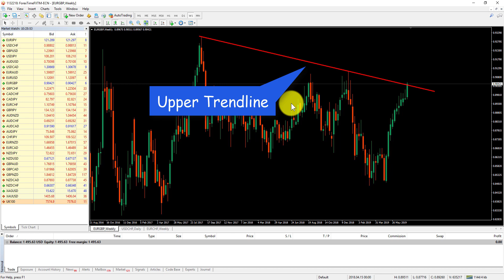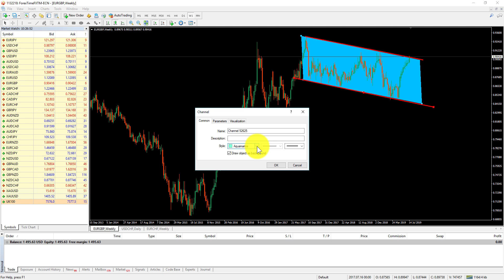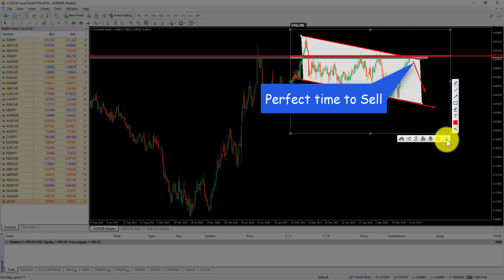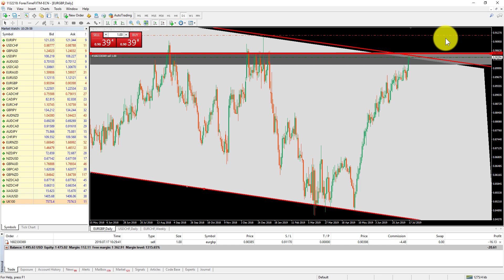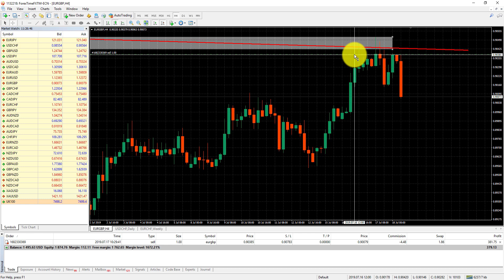380$ Profit with Price Action trading || Forex Trading Strategy